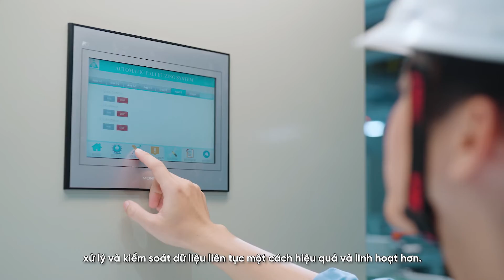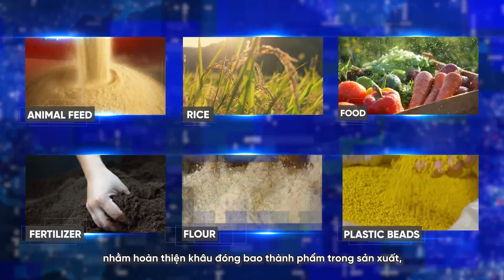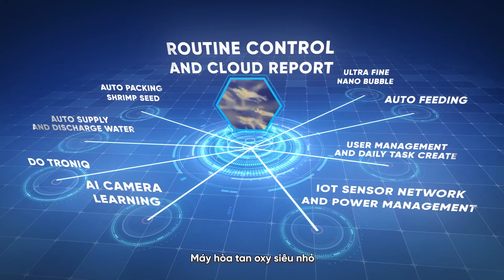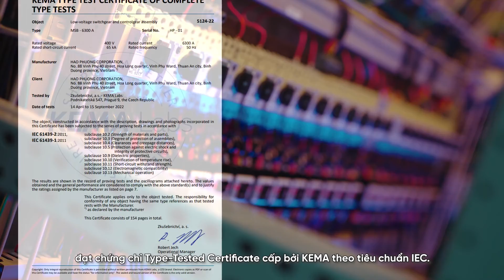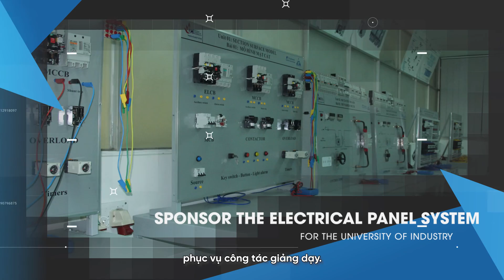Hao Phuong Corporation | Haophuong.com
Hao Phuong has spent more than 15 years building and developing its business. Throughout this time, it has continually worked to expand its product line, conduct technology research, and develop new goods. products and services for automation in the 4.0 technology era. Hao Phuong has steadily consolidated its dominant position in the industry.

Hao Phuong is constantly prepared to go with clients and partners in order to comprehend their orientation, give them an overview, and rapidly provide suitable products and solutions to achieve shared objectives. Hao Phuong has been achieving its goal through its mission to "Always be the first one to handle customer's challenges" by focusing on 6 key areas of activity:

+ Smart Factory
+ Smart Farm
+ Renewable energy
+ Construction
+ Mechanical & Electrical
+ Spare Part

Consistent with the goal of "Becoming a trusted and intellectual partner in the industry & high-tech agriculture," Hao Phuong has made a number of outstanding progress over the course of its more than 15-year journey to develop sustainable values that are sustainable for partners in the community, business, and society.

These accomplishments helped Hao Phuong transition into a new period with a fresh outlook, and they served as his inspiration to keep going on his quest to reach the pinnacles of success

PLEASE CONTACT WITH US:
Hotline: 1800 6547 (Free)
Hao Phuong Corporation
Head Oﬃce
No 88, Vinh Phu 40, Hoa Long, Vinh Phu, Thuan An, Binh Duong.

Ha Noi Oﬃce
No.95 - TT4, My Dinh Song Da, Nam Tu Liem, Ha Noi.

Cambodia Oﬃce
The Park Land SenSok, Borey Chip Mong, House Number 22, P11. Sangkat Phnom Penh Thmey, Khan San Sok, Phnom Penh.